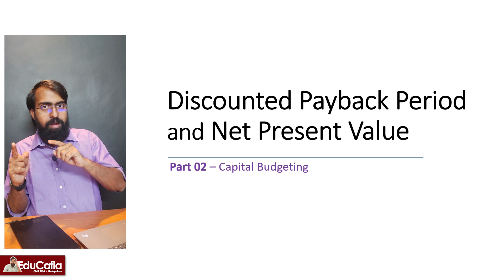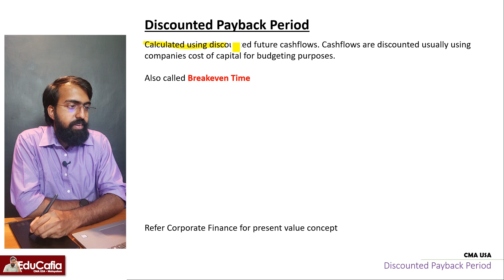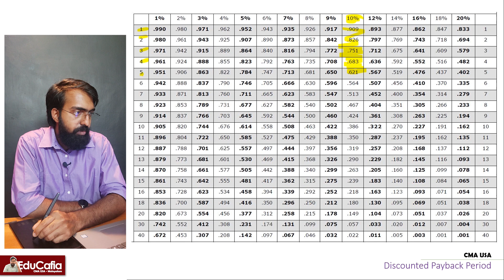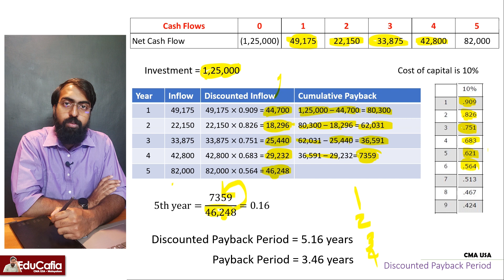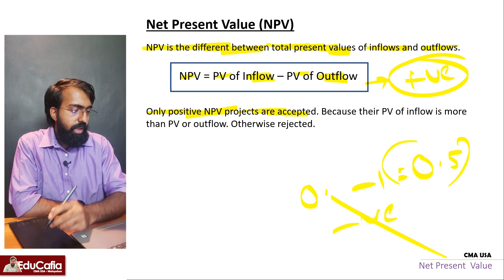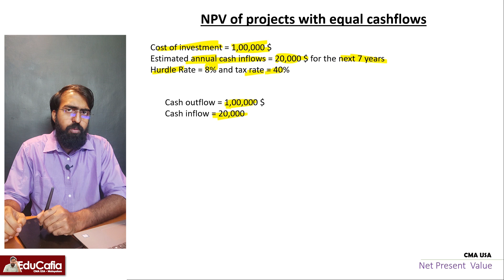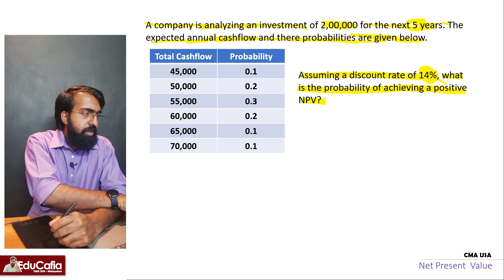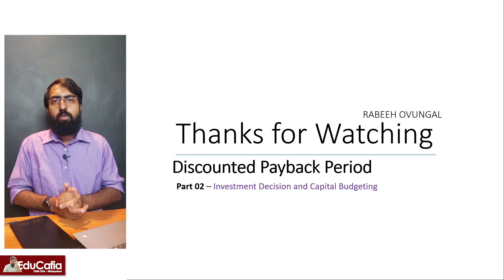Discounted Payback and NPV | Capital Budgeting | Section E | CMA USA | Part 2 | Episode 62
Discuss Discounted payback and net present value and connection between them.

00:00 Discounted Payback
12:59 Net Present Value (NPV)